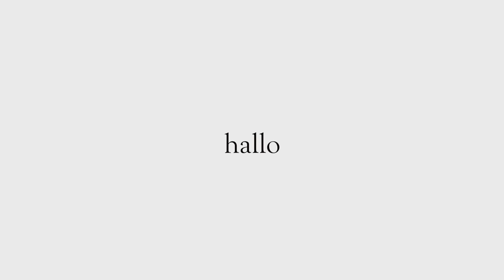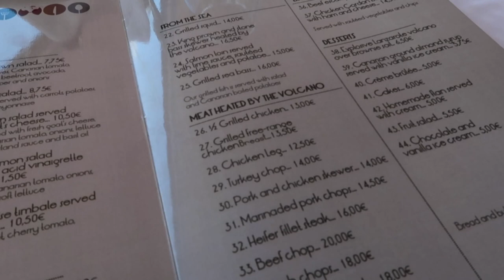VI SKAL REISE JORDA RUNDT I SEILBÅT! | Seilevlogg #1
Interessert i å se bilder fra turen?
     ≫ karolinehabberstad
     ≫ jacobboee
     ≫ sailingwithseau